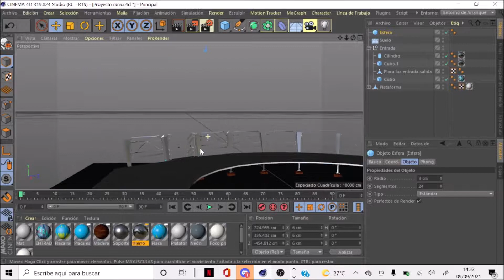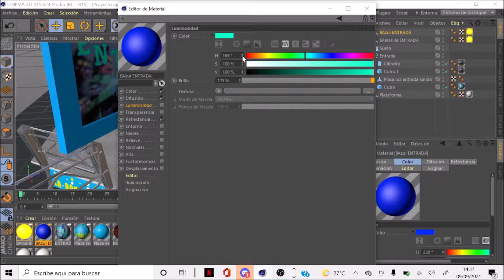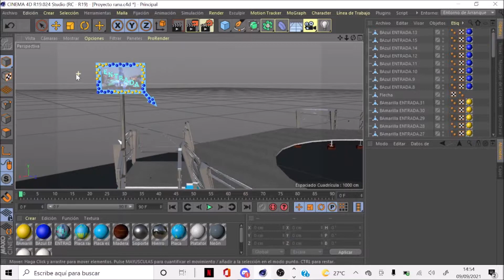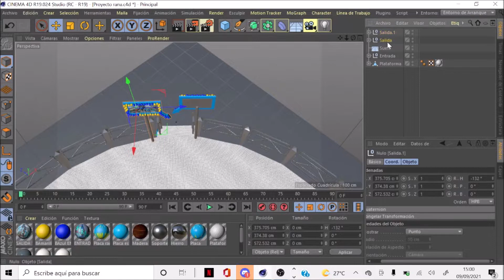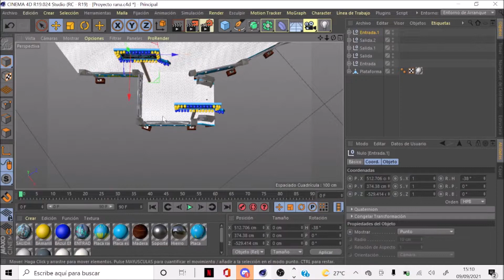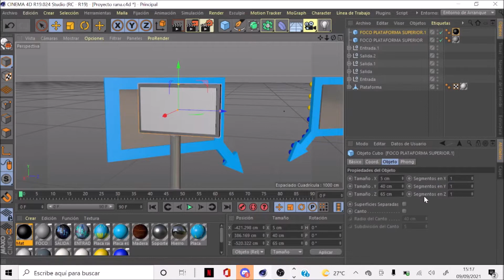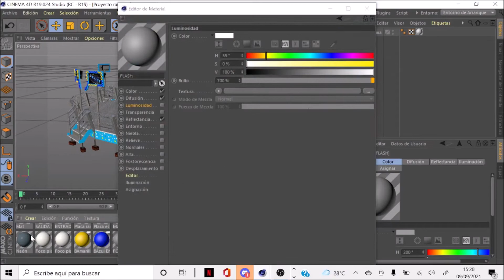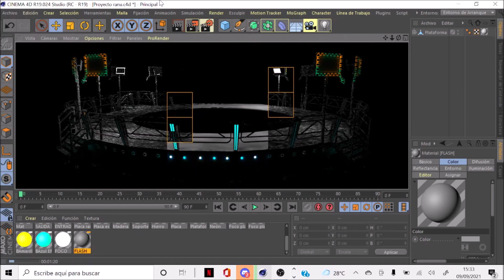¡CREA tu PROPIA ATRACCIÓN de FERIA! 🎡🎢 | TUTORIAL C4D | PARTE 7: Decoración entradas y salidas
Hola familia, en este tutorial os enseño a hacer la decoración de las entradas y las salidas de nuestro saltamontes y de paso a hacer los focos y los flashes que iluminaran nuestra atracción.